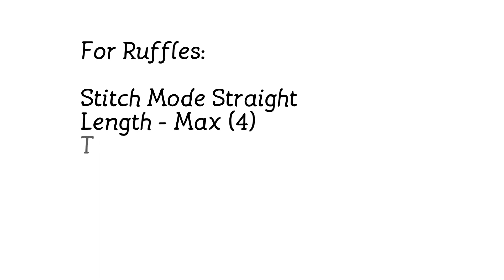DIY - How to Sew beautiful Headbands/Hairbands for Babies & Kids/ बेबी हैडबेण्ड बनाने का आसान तरीका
We have made this simple and beautiful looking headband/hairband for baby. Detail explanation on how to measure the length also is given inside. You can easily make different design and sizes matching with the dresses for your baby and kids - even elder also can make one for themselves.

Your words inspire me to create beautiful videos and it means a lot to me.

Lets make everyone feel inspired with the creativity they love. Be it sewing/clay art, DIY Projects , Miniature, Home decor and Design and Paper Craft please join with the curious creator in projects which you like. Boost your creative hobbies, craft and passion.

Name: Mama